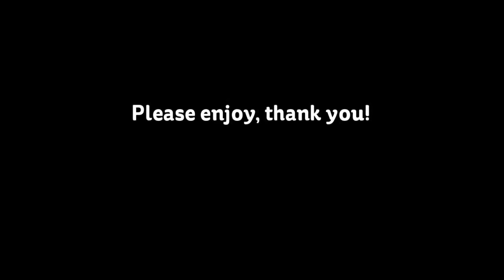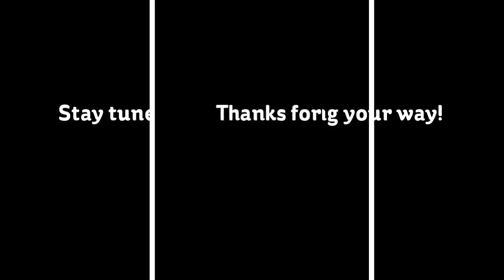Phenomenon Serendipity 3: Ben Hallows Part 31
Ben Hallows: Mad Scientist. Villain? Hero? Neither, he's both! He may be a broken angel fallen from his living hell from his abusive father, a madman who caused a lot of hell in Ben's teen years. Ben and his partner Taylor Timmons may be the typical Dr Frankenstein and Igor, but there's something more than meets the eye! Ben has a strong connection with Ophelia Fury and her daughters, his interest in Sylver Eden and how the memories in his past haunted back to him.